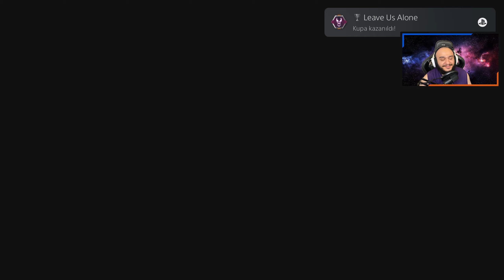WE ARE VENOM | MARVEL'S SPIDER-MAN 2 TÜRKÇE BÖLÜM 12 | PS5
Selamlar arkadaşlar! Spiderman 2 serimizin bu bölümünde VENOM oluyoruz. Oyun boyunca en en en çok eğlendiğim sekansı yaşatıyor bana şimdiden spoiler vereyim size :D Harika tasarlanmış harika görünüyor neye vursak Venom'un o hayvani gücünü hissediyoruz. Kendimi Venom gibi hissettim desem yeridir. Sizleri daha fazla uzatmadan bu güzel bölümle baş başa bırakıyorum. Bir de Kraven ile boss dövüşümüz var zaten kapaktan anlamışsınızdır. Umarım eğlenirsiniz arkadaşlar. Herkese iyi seyirler dilerim!

Geek N Roll kanalımda; özellikle en sevdiğim oyunları (genellikle soulslike oyunlar) oynuyorum. Oyun incelemeleri ve rehberleri yapıyorum. Güncel oyunları takip edip onlar ile ilgili de rehberler ve incelemeler çekmeye çalışıyorum.
Rehberlerimde oyunda hangi özel eşyalar başarımlar varsa onları gösteriyorum.
Hikayeli oyunlara bayılıyorum hali hazırda birkaç tane hikayeli oyun bulunmakta ve artmaya devam edecek.